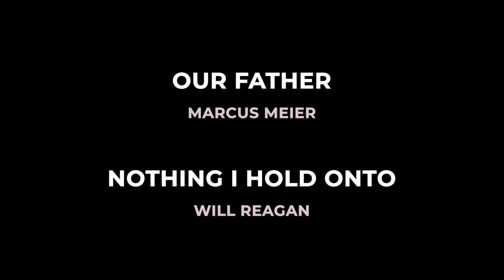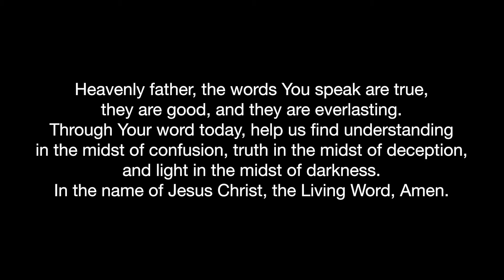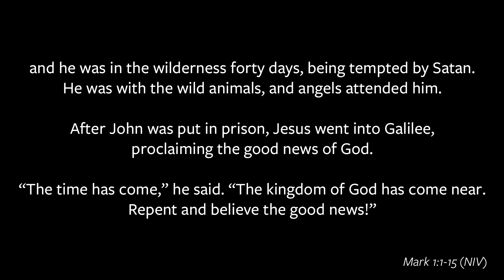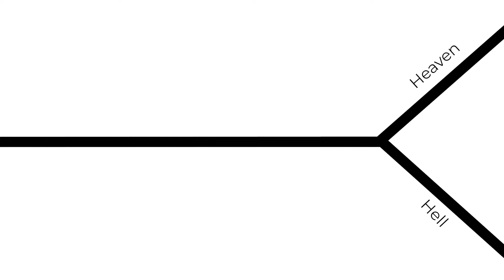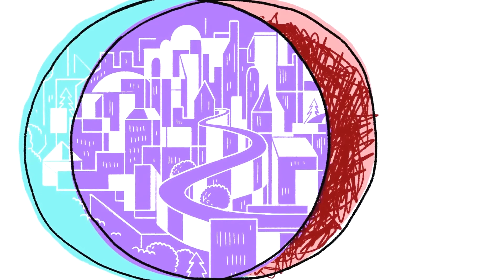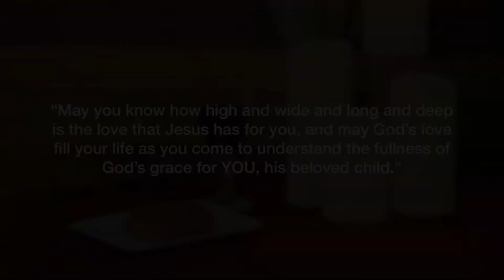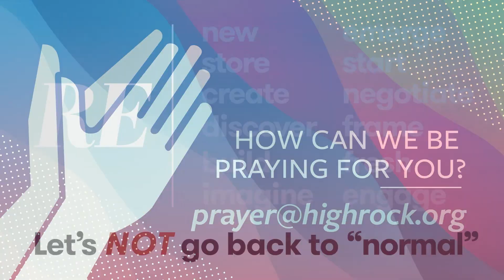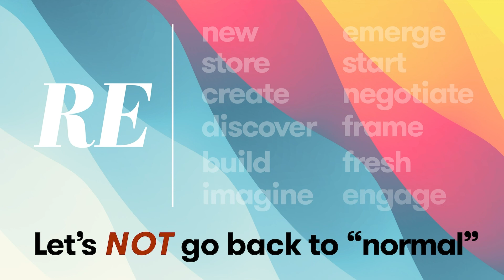Sunday Worship - July 4, 2021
JAPANESE TRANSLATION
日本語通訳は同時間にZOOMで（音声のみ)

PRACTICING PRAYER
Expand and enrich your prayer life. Find books, music, worksheets, and more on the many ways to approach prayer: